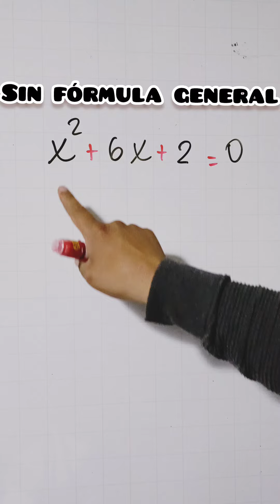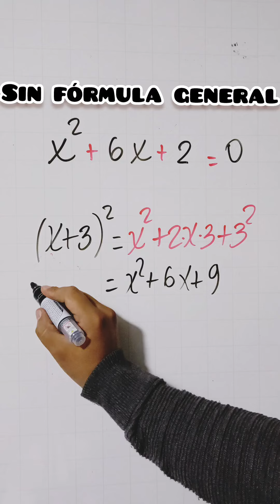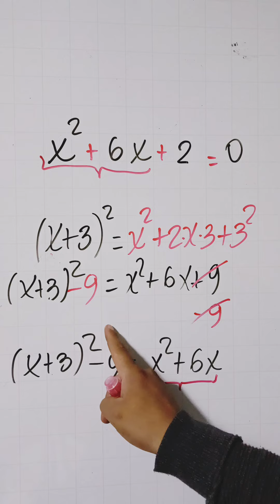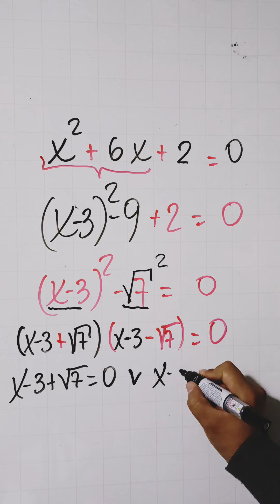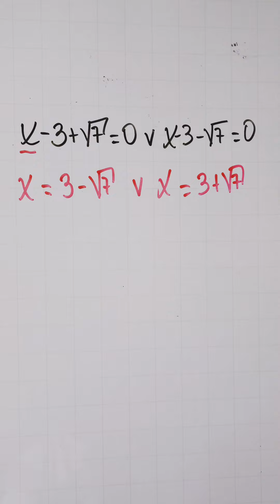Resuelve sin Fórmula General | Sólo para Cracks.